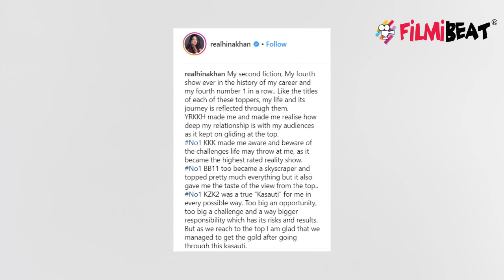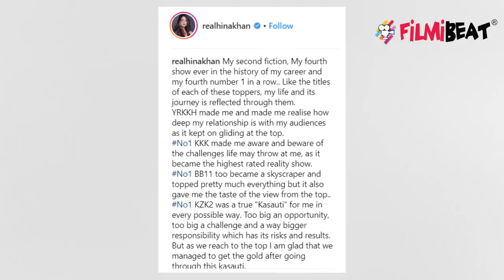Hina Khan shares her happiness with adorable msg for her milestone journey | FilmiBeat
Hina Khan shares her happiness with adorable msg for her milestone journey. Star Plus popular show Kasautii Zindagii Kay has topped the chart to become the number 1 show across all channels.The show has created a special place in audience heart with its interesting drama and phenomenal performances of the actors.After achieving the milestone, Hina Khan, who plays the role of Komolika in the series, took to her social media profile to thank her fans in the most adorable way.Check out this news.